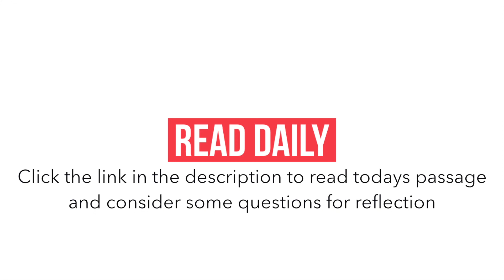Day 9 - Pray For Your Elders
Titus 1:5-9
To see the transcript of this devotion, as well as a number of devotional questions for you to reflect on, click the